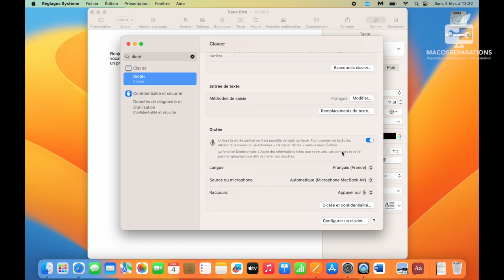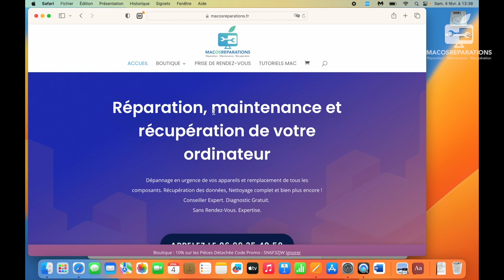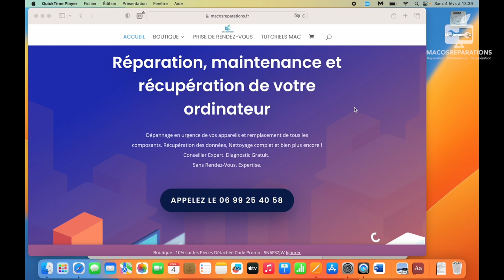Utiliser la dictée sur mac - Tuto vidéo mac